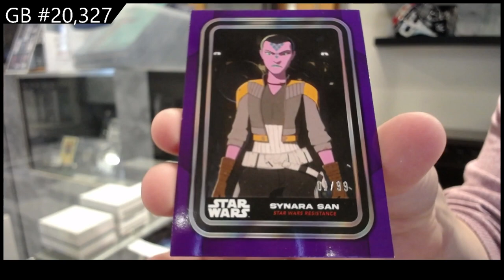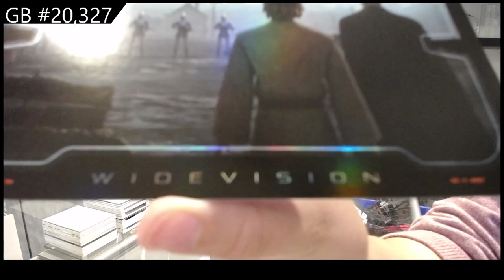2023 Topps Star Wars Flagship 2 Box Break - C&C GB #20,327